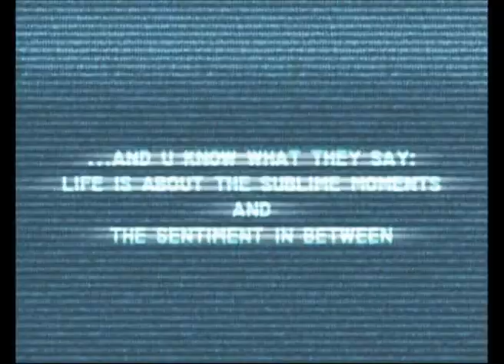The Sentiment in Between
Directed by Mihai Bauman
DOP Toni Cartu

With: Marius Bodochi, Alexandru Hoisan

Romania, 2007